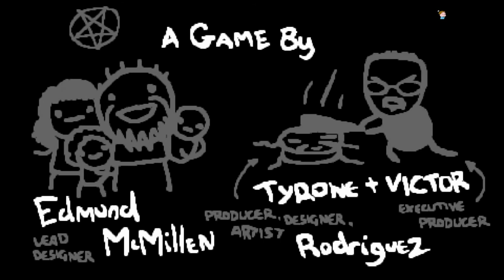Bethany vs Mother | Binding of Isaac: Repentance #6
It only took about 11 hours but I finally killed this boss, now I only have to do it with the other 16 characters as well.